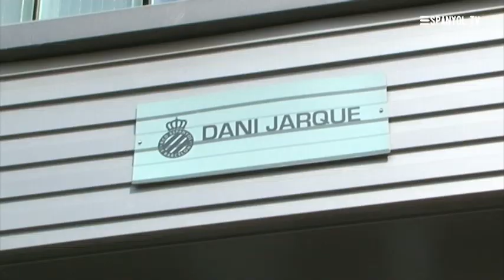El primer equip ret homenatge a Dani Jarque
8-8-14 El primer equip se suma a centenars de socis i aficionats per retre homenatge a Dani Jarque